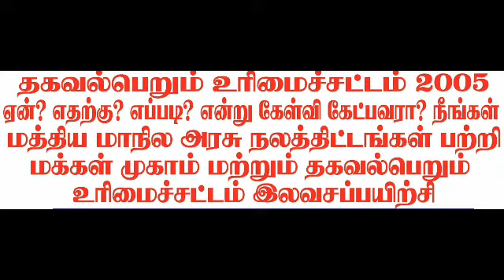என்னது செட்ஆப்பாக்ஸா ???ப்ரியாகொடுத்தாபினாயலேயேகுடிப்போம் ???(20319)